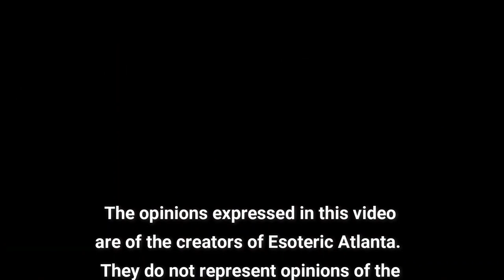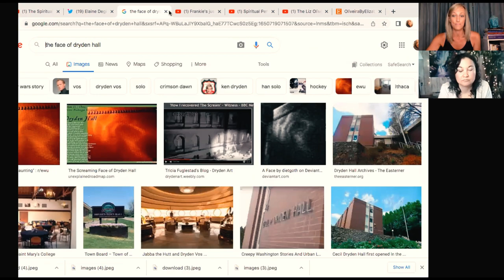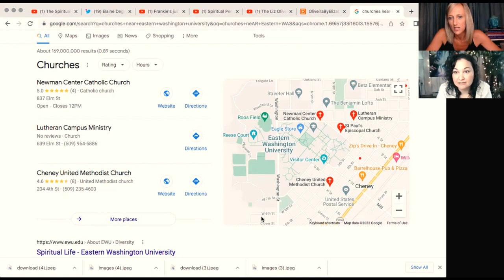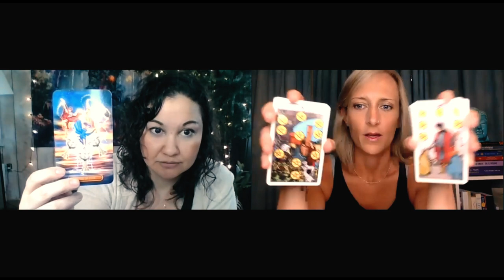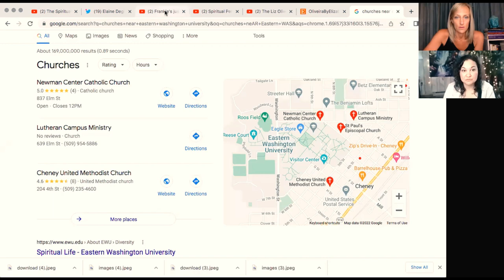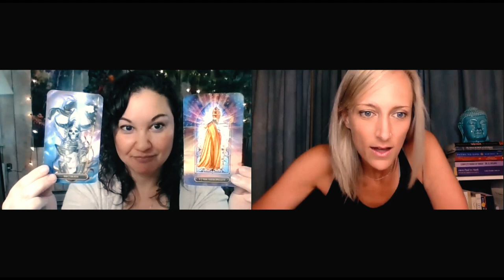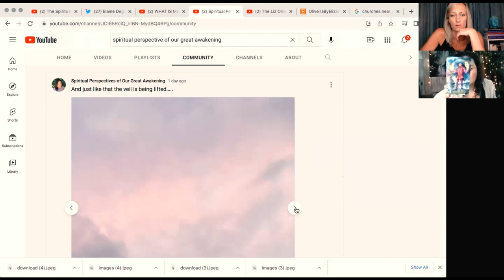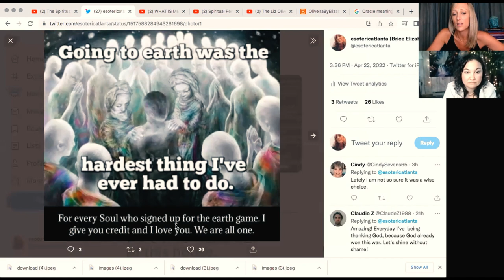Mystery Monday: The Face of Dryden Hall & A Look into the Cosmos. A Tarot Deep Dive with Steph!